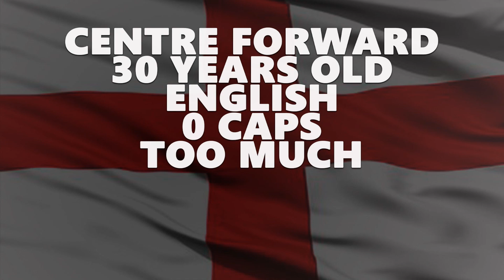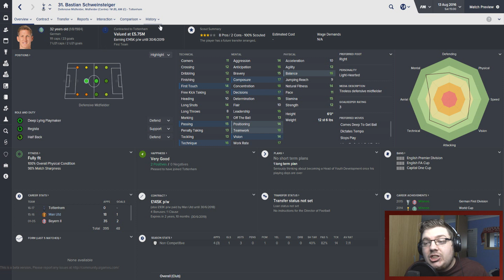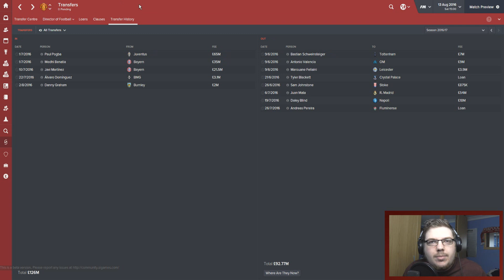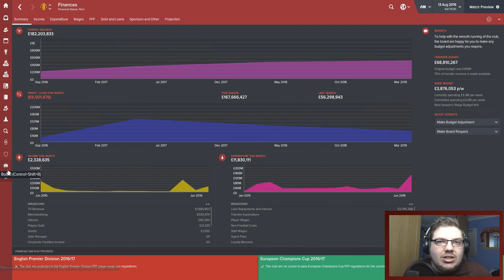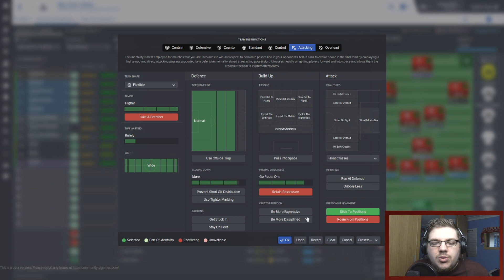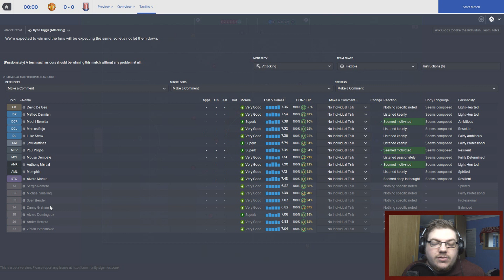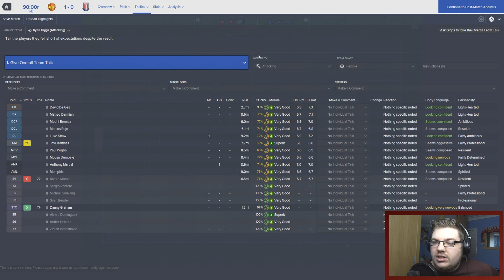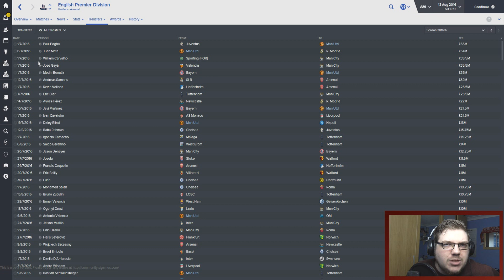Manchester United | Episode 11 | FANTASTIC FOUR | Football Manager 2016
Manchester United -

Fantasy Draft -